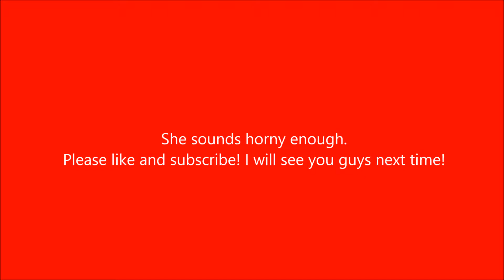Horny girl gamer!? - Contagion [PC] [HD]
The internet police on a sexy spree? Lets find out!

Mouse: R.A.T 7 Infection

Keyboard: ROCCAT ISKU

Headphones : Siberia V2 USB

Microphone : Blue Snowball ICE

Video Capture : Nvidia Shadowplay (applies only to people with Nvidia graphic cards)

Computer Specs:

Case : Cooler Master Haf 932 advanced edition

CPU : AMD Fx-8350 Vishera 4.0ghz

Motherboard : M5a97 Le R2.0

Graphics Card : Geforce GTX 770 by NVIDIA

Power Supply : Corsair CX750m

Hard Drive : Western Digital Black 1 TB